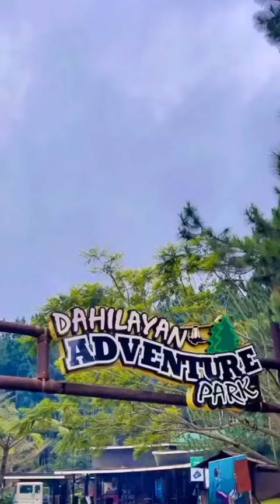Dahilayan Adventure Park Philippines